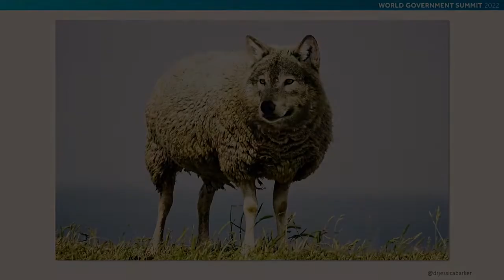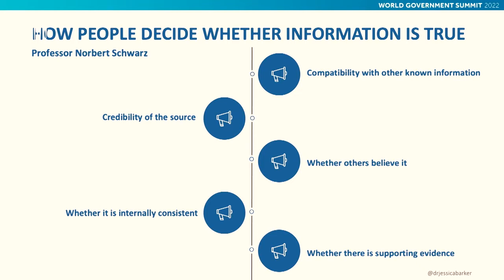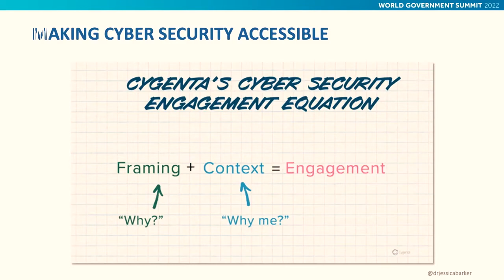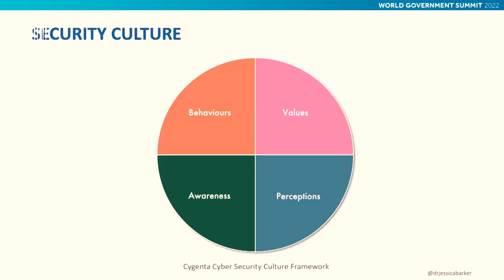World Government Summit 2022: Humanising Cyber Security (best bits)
Dr Jessica Barker speaking about humanising cyber security at the World Government Summit 2022 in Dubai. (The highlights reel).

29,000 attendees.
Government and business leaders from 140 countries.
20 minutes to speak about cyber security.